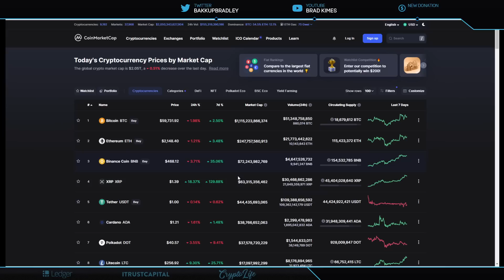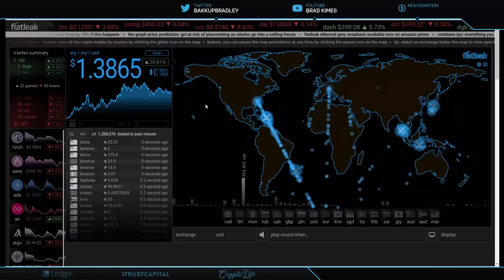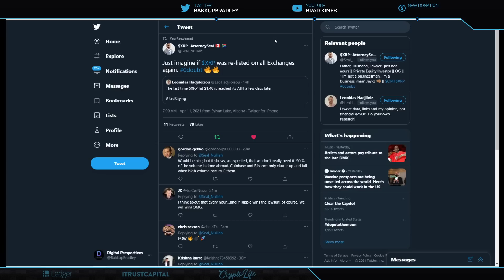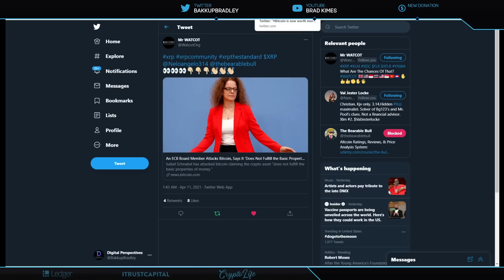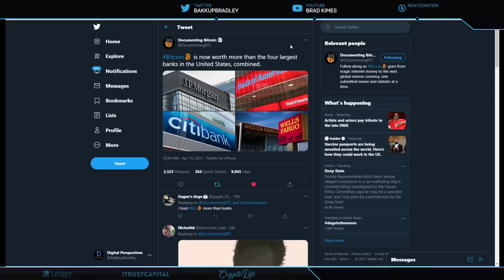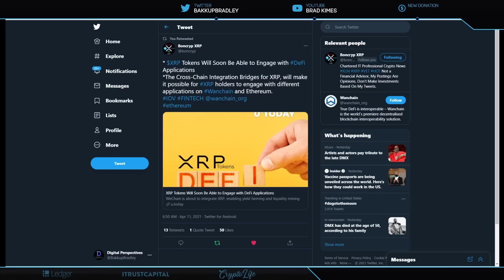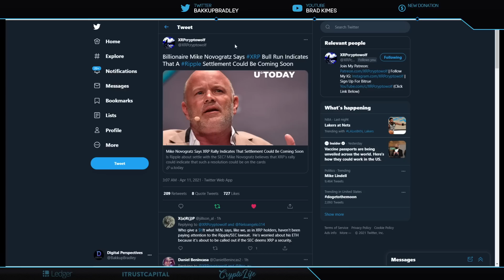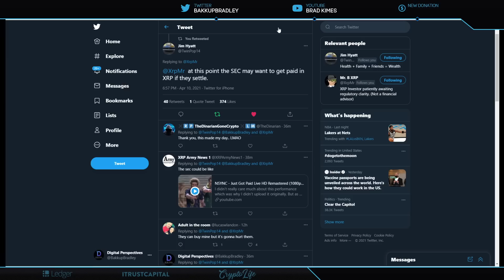Ripple/XRP-XRP DEFI Game Changer,MIke Novogratz-Ripple vs SEC-Settlement Soon, XRP Price Explosion